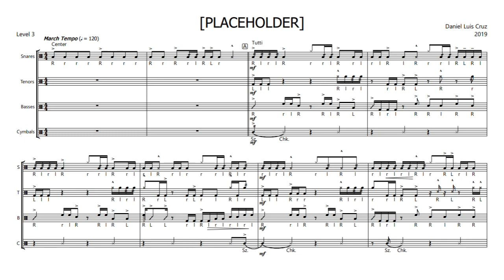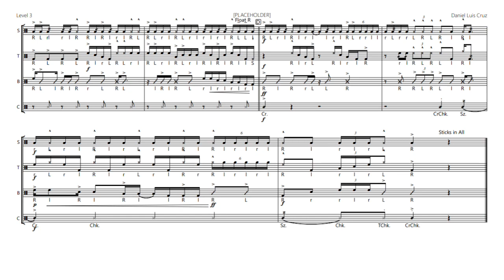Placeholder (Remastered)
A throwback to an old cadence. I've remastered the audio and did a better video for the cadence. I've also made the sheet music compliant with the rules of EMCProduction's Cadence Contest rules. The sheet music is horizontal and there are separate sheets for each part. I will be revisiting other old cadences as well to get as many entries as I can into this contest, though I think it would also be nice to update my older cadences so that they're presented better.

An energetic cadence that will surely arouse the crowd. Quite an easy cadence for any dedicated high school drumline. Meant for parades but may also be a stand tune.

This cadence starts off with a groovy bass line beat. It then transitions into a loud hip-hop--like jam. Then it showcases the sub-sections each with their own cool little things. It ends as the drumline finishes off in unison.

Minimum Instrumentation:
1 Marching Snare Drum
1 5-Drum Marching Tenor
4 Tonal Marching Bass Drums
2 Sets of Cymbals

Composed with MuseScore
YouTube Playback with Virtual Drumline (VDL)
Video (YouTube) edited with iMovie

vvv Link to sheet music and audio track vvv